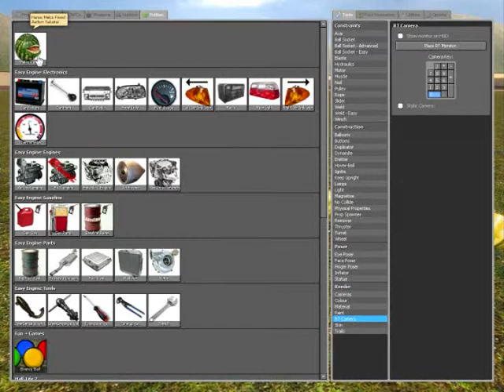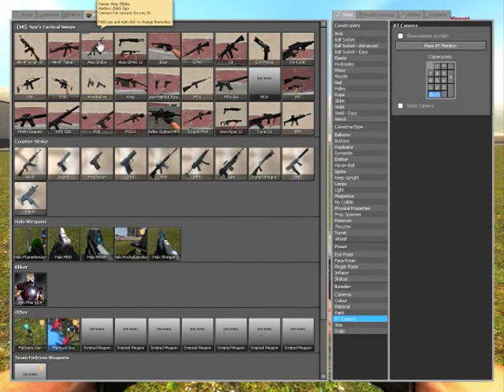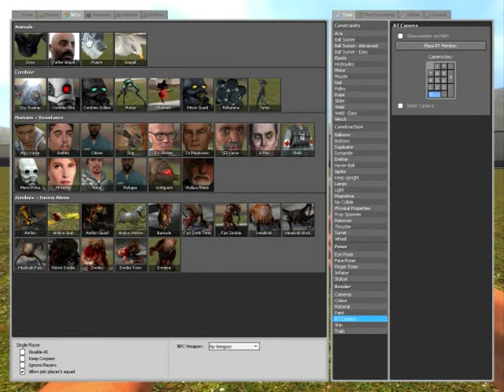Don't Shoot Melon Friends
I've lost track of how many times I've tried to upload this.